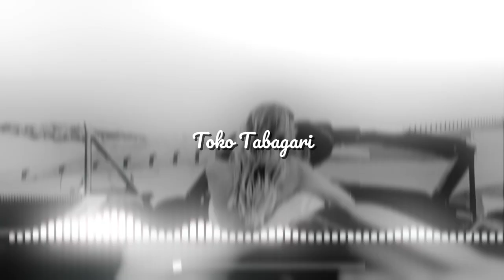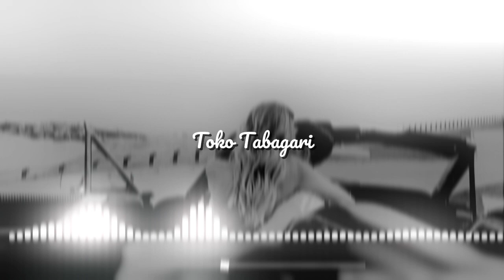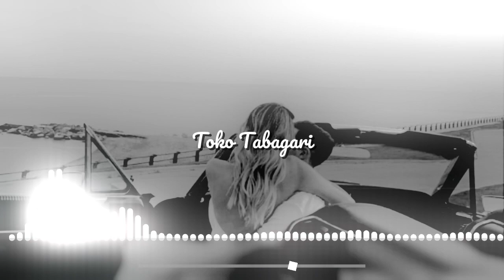Shen Ro Cxovrobde Zgvastan (Cj Borika Remix)